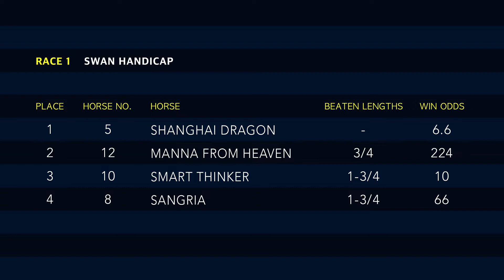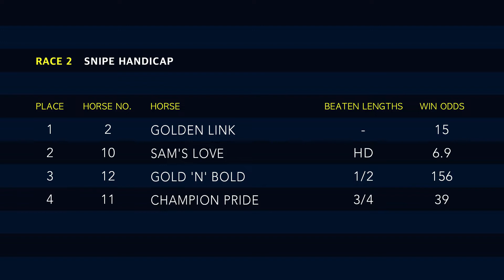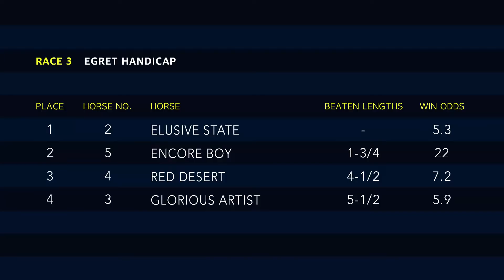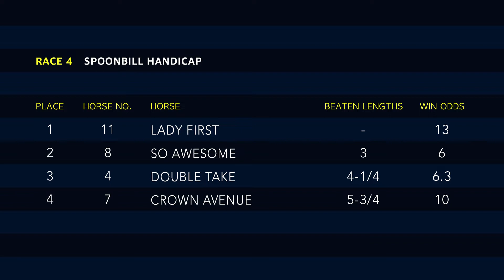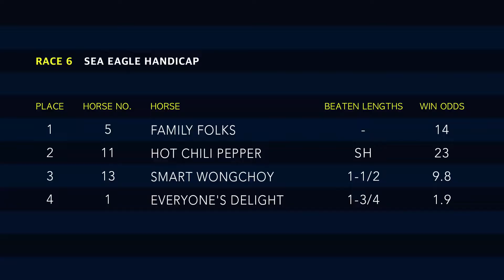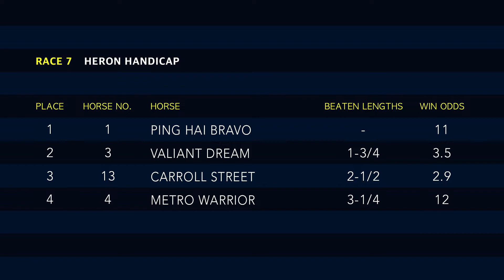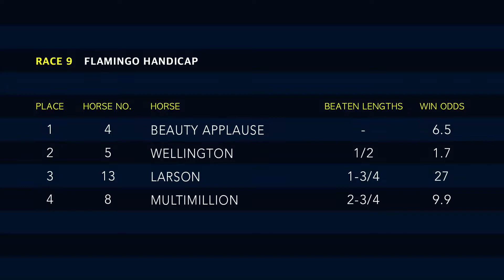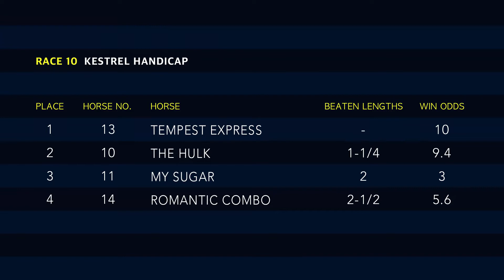Hong Kong Race Replay | Sha Tin | January 17, 2021